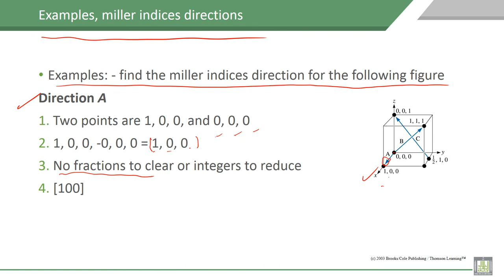Material Science - 1 | C3-L9 | Examples, miller indices directions - 1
Lecture 9 : Examples, miller indices directions - 1
Solution for examples miller indices directions, example A